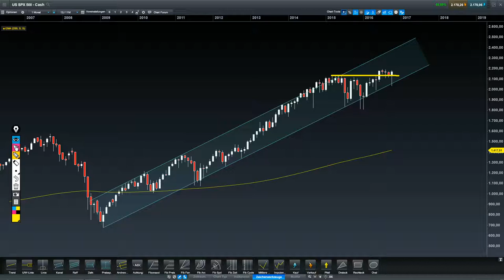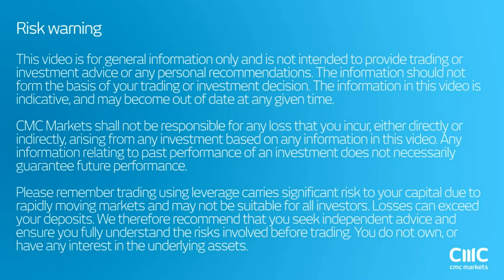New all-time-highs in the Dow Jones - watch the weekly close! CMC Markets 11th November 2016